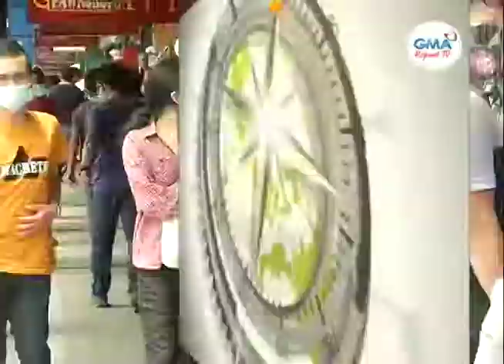One Mindanao: Alerto Batok Terorismo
Ipahigayon sa Task Force Davao sunod semana ang community exercise kalabot sa culture of security aron masukod ang ka-alerto sa mga Dabawenyuo batok terorismo.